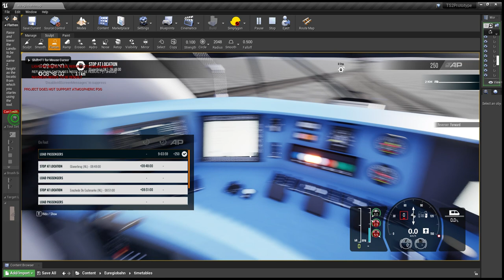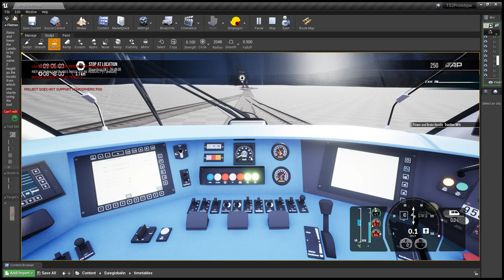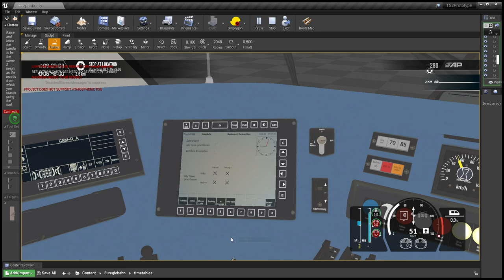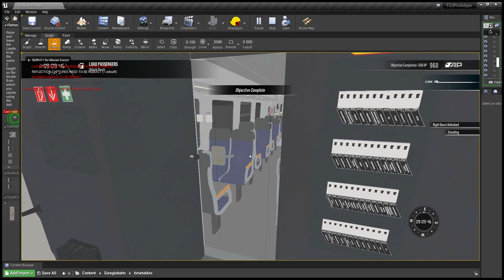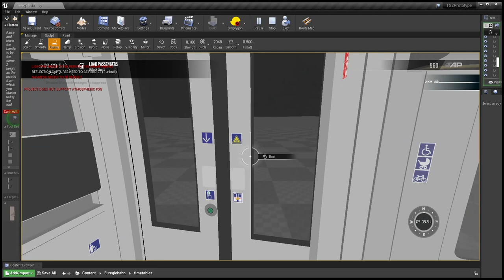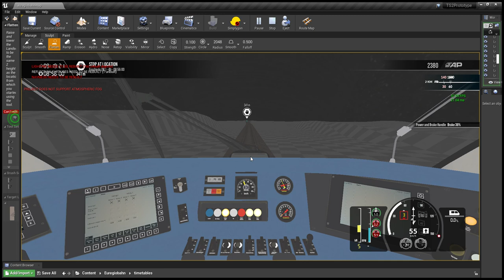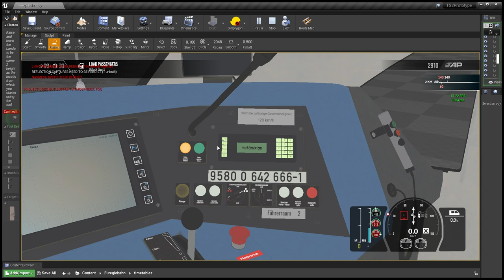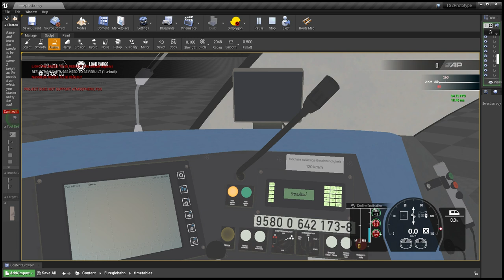Train sim world 4 | Project update #1 | Het Begin